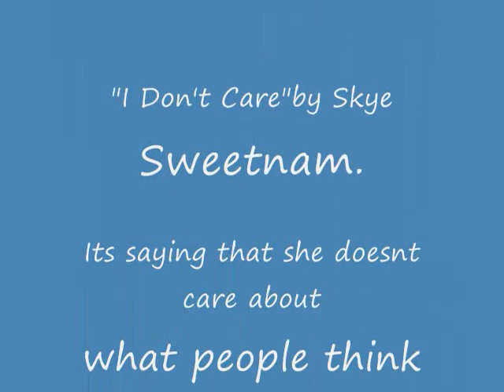Heronia The Rabbit and Crazia The Chao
Even Giggles misunderstands her.T_T